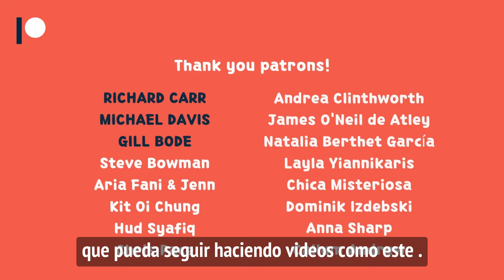¿Y SI EL LUNFARDO NO VIENE DEL ITALIANO? 🇮🇹 | ¡El origen de estas palabras te va a sorprender! 😱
¿TENÉS GANAS DE MEJORAR TU ESPAÑOL? Hagámoslo juntos 💙

Muchas palabras del lunfardo rioplatense vienen del italiano o de dialectos italianos como el genovés o el napolitano. Seguramente alguna vez escuchaste a un argentino o uruguayo decir palabras como "fiaca", "fachero", "mina", o "yuta".

Pero, ¿sabías que algunas de las palabras que usamos todo el tiempo en ambas orillas del Río de la Plata vienen de una cantidad de idiomas diferentes como el caló, el araucano, el ídish e incluso el inglés?

En este video te voy a contar cuál es el origen de 5 palabras lunfardas que seguramente no conocías y estoy segura de que la última, te va a sorprender.

1. Chamuyar (también escrita "chamullar"). Viene del caló, que es una variante dialectal del romaní que hablan los gitanos de España, Francia y Portugal. Originalmente significaba hablar o conversar, pero en lunfardo quiere decir 'convencer', 'persuadir', 'impresionar', e incluso 'seducir' mediante el uso de mentiras o verdades a medias, pero dichas con un tono muy dulce. Un sinónimo de chamuyar, también en lunfardo, es versear.

2. Pilcha. Significa "ropa", pero en el araucano que es una lengua amerindia hablada por los nativos en el sur de Chile y Argentina, originalmente significaba "arruga".

3. Tuje. En lunfardo, "cu.l0" y también "buena suerte". Viene del ídish o judeoalemán '"ujes" que significa "uno'"y "cola humana". Este idioma lo hablan las comunidades de judíos asquenazis y es un mix del alto alemán, el hebreo y algunas lenguas eslavas. Si quieren escuchar cómo suena, les recomiendo que vean la miniserie "Poco ortodoxa" (Unorthodox) en Netflix que está muy buena y ya que estamos, si quieren escuchar cómo suena el judeoespañol, no se pierdan la entrevista que le hice hace dos años a la cantante Bella Ríos donde yo le hablé en español y ella me respondió 100% en Ladino.

4. Ortiba. Si alguna vez tuviste la duda de si se escribía con 'b' o con 'v', te cuento que es con 'b' porque es el vesre de 'batidor'. En sus orígenes, un ortiba era un soplón de la policía, alguien que andaba batiendo la información. Hoy en día el significado ha cambiado un poco y los jóvenes la usan con personas que no quieren hacer algo, que no quieren formar parte de algo. También se usa mucho con gente que no comparte, y esto va desde un objeto material, comida, hasta tiempo de calidad.

5. Un autobús en rioplatense argentino es un colectivo, y en rioplatense uruguayo, un ómnibus. Bondi es la palabra en lunfardo que ambos países compartimos y tiene un origen muy interesante. En la ciudad de Sao Paulo a inicios del siglo XX, los tranvías eran en su mayoría propiedad de empresas inglesas y por fuera tenían carteles con el precio del boleto que decían “bond”. La gente empezó a asociar esta palabra con el tranvía y el transporte público en general. En portugués a muchas palabras terminadas en consonante se les agrega la letra “e” que suena muy parecida a la “i” española. Dicen que fueron los inmigrantes italianos en Buenos Aires y Montevideo los que llevaron esta palabra desde Brasil.

Otra teoría dice que los primeros bondis de Buenos Aires eran redonditos en la parte de atrás y parecían una albóndiga, entonces cariñosamente se les llamaba así.

En el futuro voy a hacer un video más detallado sobre el lunfardo, pero una cosa muy importante a tener en cuenta es que el lunfardo no es un dialecto. Recuerden que no es posible hablar "en" lunfardo sino "con" lunfardo"

Si les gusta mi contenido, también pueden apoyar el canal acá.

💙 Mi wishlist de Amazon

Como siempre, muchísimas gracias por acompañarme y nos vemos en el próximo video.

¡Chauchas!